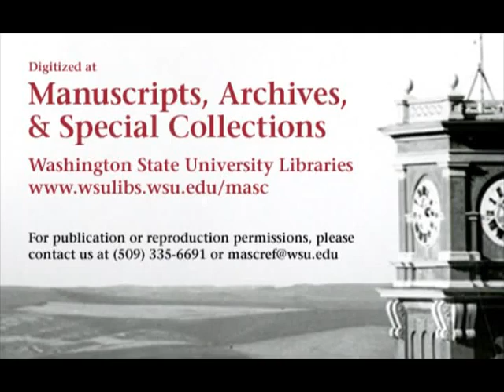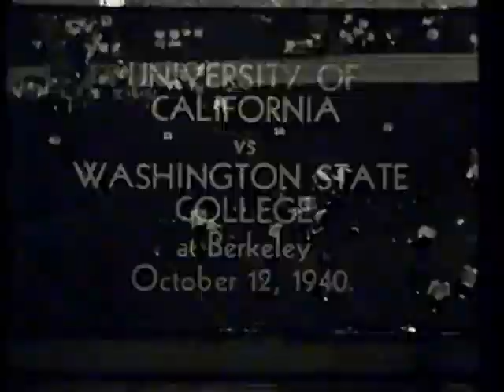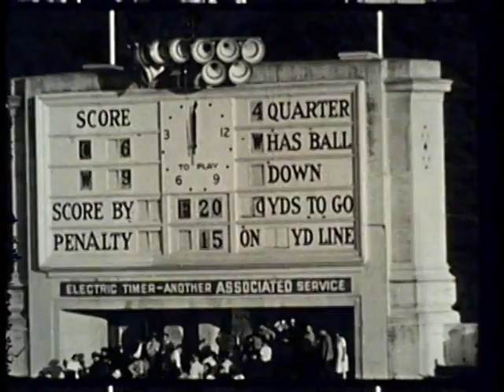1940 - California vs Washington State (Coaches Film)